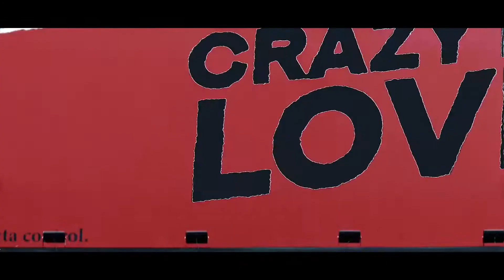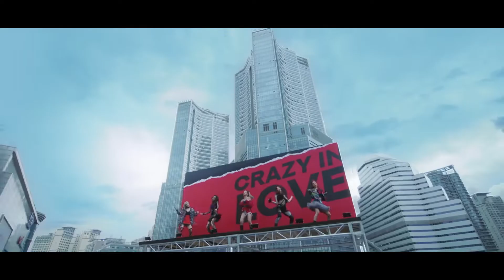NAYEON x ITZY "LOCO POP" M/V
✔️NAYEON - POP!🎵
✔️ITZY - LOCO 🎵